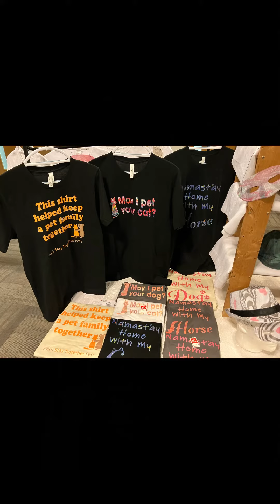2024-03-14 Art Fair prep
In this entry, I am loading up my car with my art (hand-painted hats, T-shirts, and party masks; marbled prints, and meditation journals) for this weekend's Mt. Helicon Art Fair in Sullivan, Missouri. If you're in the area, stop by, say hi, and check out some talented local artists!